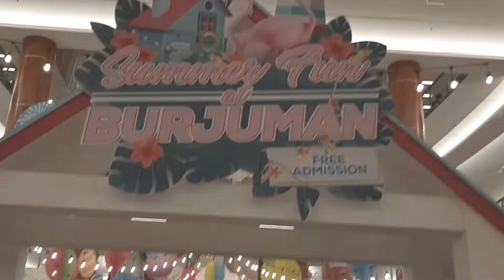Burjuman Summer Fun 2019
Burjuman Center Dubai, UAE

Gear Samsung A7 2018

iArt Productions 2019 - iArt Photography (Philippines)